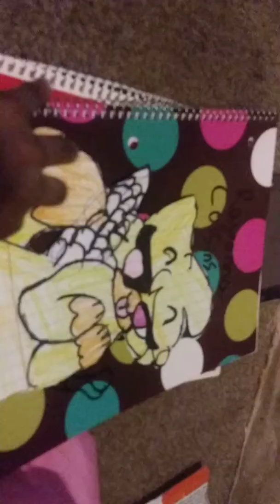Five Nights at Freddy's part 1